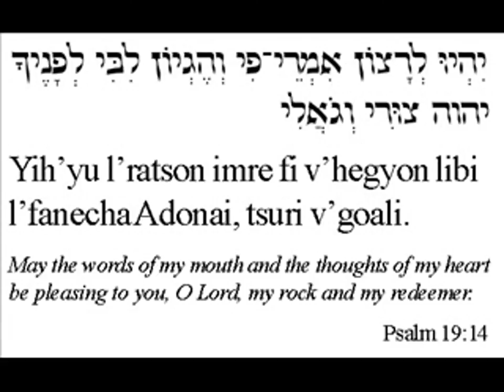YIH'YU L'RATSON for SATB Chorus unaccompanied by Stanley M. Hoffman (2001)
Yih'yu l'ratson (May the words of my mouth)
[Psalm 19:14]
Setting in Hebrew by Stanley M. Hoffman (2001)
Performed by The Philovox Ensemble
Jennifer Lester, conductor

a division of ECS Publishing.
ECS Publishing Catalog No. 5864.